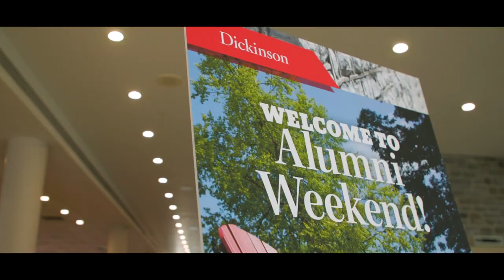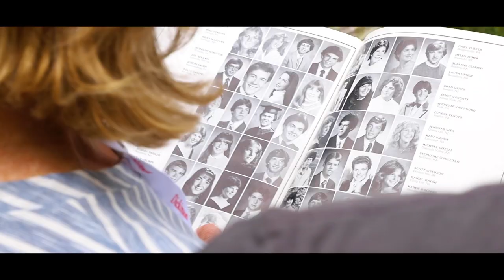Dickinson College Alumni Weekend 2022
2022 marked the 40th anniversary of Alumni Weekend, and our first in-person, all-alumni gathering since 2019! See photos from this joyous and multifaceted event.